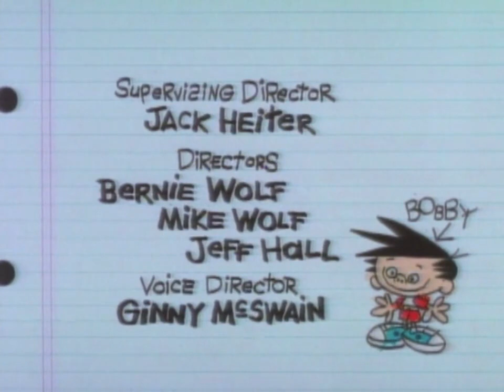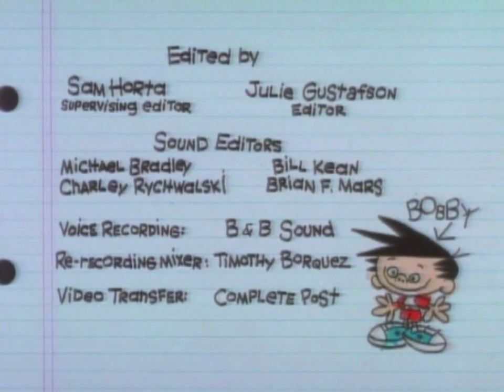O fantástico mundo de Bobby - As Incríveis Aventuras do Tio Ted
Bobby's World (originalmente conhecido como The World According to Bobby; no Brasil: O Fantástico Mundo de Bobby, em Portugal: O Mundo de Bobby) é uma série de desenho animado estadunidense, que retrata a vida de um menino com uma grande imaginação, dos gêneros comédia e fantasia, exibida originalmente entre 1990 e 1998, na Fox Kids. No Brasil, estreou em 1993 no programa infantil Show Maravilha do SBT, e depois, nos programas Bom Dia e Cia e Sábado Animado, sendo exibido na emissora até 2002. Foi também exibido nos canais pagos Fox e Fox Kids.

O programa foi criado pelo ator e comediante canadense Howie Mandel, que também fez as vozes do próprio Bobby, e de Howard Generic, pai do garoto,[1] e foi produzido pela Film Roman para a empresa de Mandel, Alevy Productions, e para Fox Children's Productions, em associação com a 20th Century Fox Television.

A música-tema de Bobby's World foi composta por John Tesh, junto com Michael Hanna.